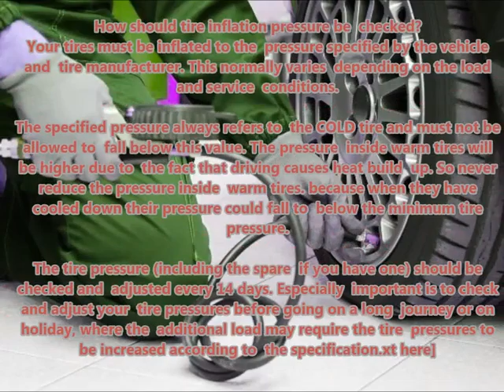OPEL COMBO 2001 10 2011 11 Recommended correct air tire pressure proper right inflate tires maintai